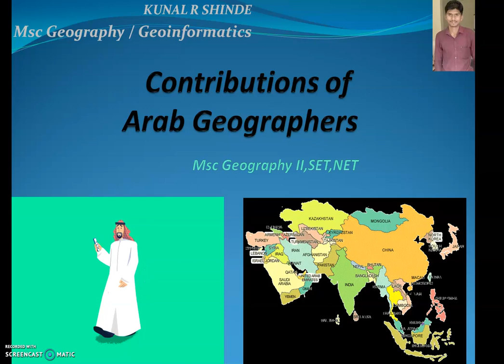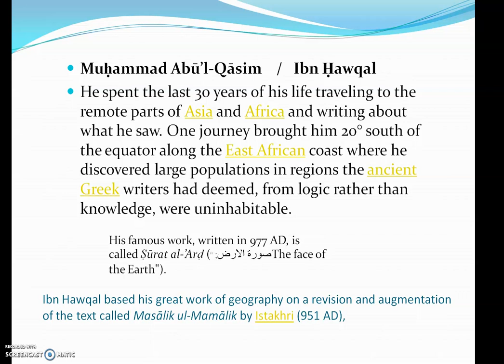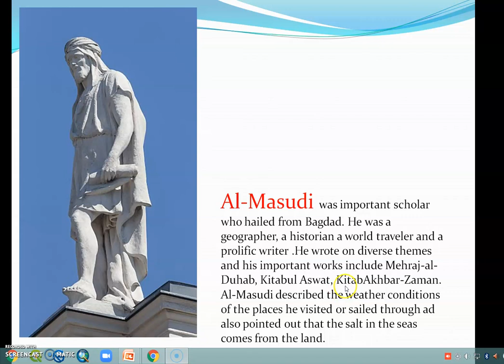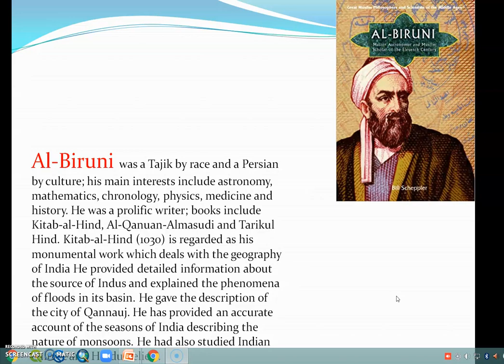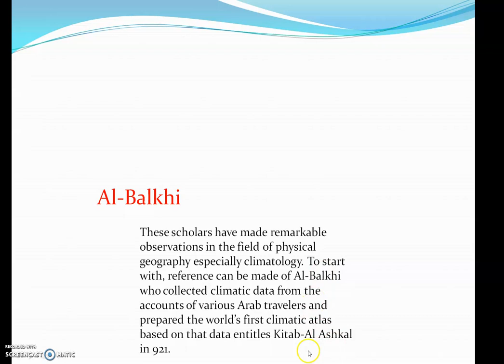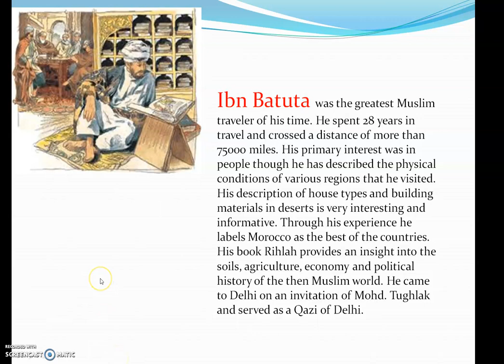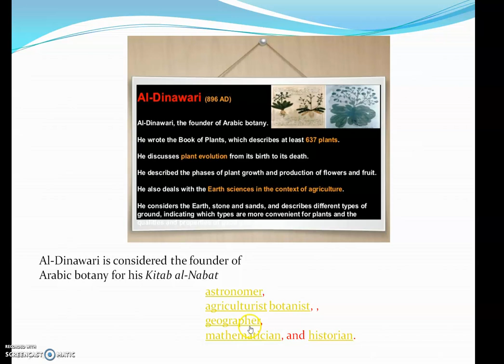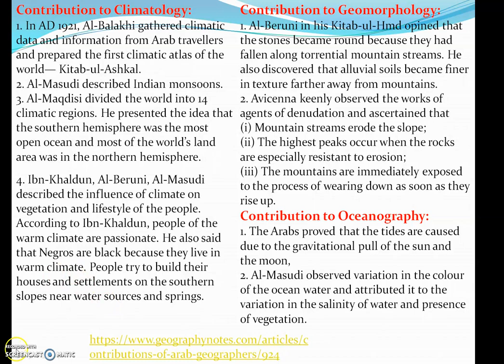Arab Geographers / Contribution in Geography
Arab geographers
IN THE MIDDLE AGES, the Arabs, inspired by Mohammed's faith, conquered the FERTILE CRESCENT, North Africa, southern SPAIN, and much of Central Asia, including IRAN and AFGHANISTAN. Arriving from the deserts of Arabia with a rich linguistic tradition but few material possessions, they soon were introduced to the ancient thought of INDIA, Persia, and GREECE. Within a century, the philosophy and sciences of these older civilizations were translated into Arabic, making it possible for books to be read from Spain to India. In addition, soldiers, sailors, merchants, and travelers from Spain to CHINA were to add information that developed Arab geography.  Greek thought called the description of the Earth's features, with the location of people and living things, geographia. It was a combination of natural philosophy (science still not differentiated from more speculative philosophical ideas), astronomy, histories, cartography, and travel reports.